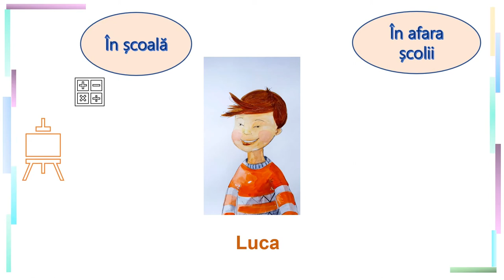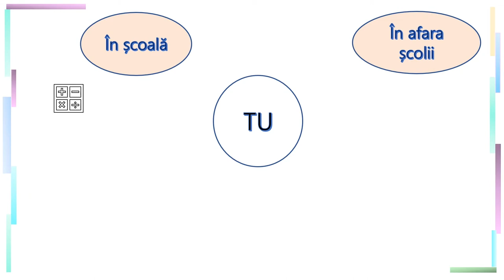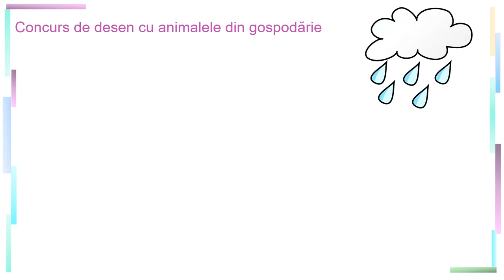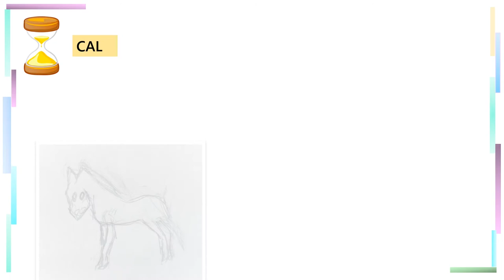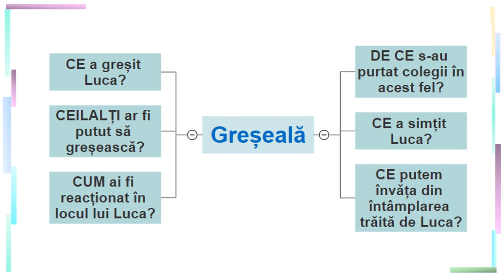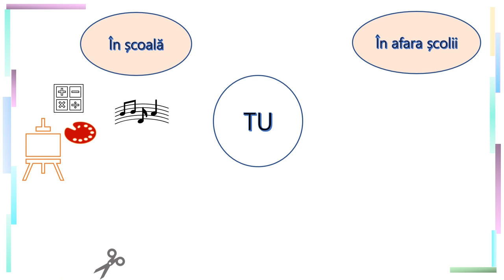Greșeala ca parte a învățării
Resursa de față folosește ca pretext un personaj introdus și în alte resurse pentru clasa I, Luca. Aflat la sfârșitul clasei I, Luca prezintă ce îi place să facă în școală, dar și în afara școlii. În paralel, elevii sunt incitați să exploreze propriile interese de cunoaștere din școală și din afara ei. După identificarea intereselor de cunoaștere, acestora li se introduce ideea de greșeală, ca parte a învățării. Resursa se continuă cu o serie de întrebări despre greșeală în învățare, întrebări la care elevii sunt sprijiniți să răspundă pe baza unei povestirii.
Astfel, resursa continuă cu instorisirea unei întâmplări al cărei protagonist a fost Luca, confruntat cu greșeala, ca etapă a învățării reprezentării unor animale, dar și cu emoțiile pe care o astfel de situație la trezește.

Resursa reia întrebările legate de greșeală, în contextul trăit de Luca, pentru a insista asupra ideii că aceasta este o parte a învățării, iar învățarea presupune perseverență, curaj și determinare.

Această resursă facilitează:
- conștientizarea preferințelor legate de cunoaștere, din școală și din afara ei;
- introducerea noțiunii de greșeală ca parte a învățării;
- reflectarea asupra greșelii în propriul proces de învățare;
- descrierea experiențelor personale în procesul de învățare.

Prin utilizarea acestei resurse elevii vor participa la o secvență de învățare angajantă, interactivă, în care sunt solicitați să reflecteze la propriul proces de învățare și dificultățile acestuia.